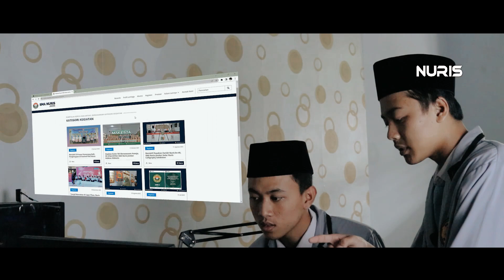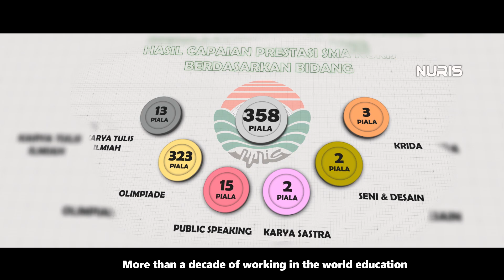PROFIL SMA NURIS JEMBER 2022/2023 (OFFICIAL VIDEO)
SMA NURIS JEMBER, Lembaga tingkat Atas di bawah naungan Pondok Pesantren Nuris Jember yang senantiasa meningkatkan mutu dan kualitas baik dari segi akademik, non akademik, pelayanan, termasuk mengikuti perkembangan zaman di Era Industri 4.0.

VISI :
Menciptakan insan yang bertakwa, berakhlak mulia, berdaya saing global, dan siap menjadi pemimpin masa depan

MISI SEKOLAH
Untuk mencapai VISI tersebut, SMA Nuris Jember mengembangkan misi sebagai berikut:
a. Menanamkan keimanan dan ketaqwaan melalui pengamalan ajaran agama dalam kegiatan belajar mengajar.
b. Menerapkan pembelajaran abad 21 yaitu 4C (critical thinking, creativity, collaboration, dan communication) .
c. Menerapkan proses pembelajaran dengan mengerjakan soal-soal HOTS.
d. Mengadakan bimbingan belajar dalam meningkatkan nilai US dan persiapan masuk perguruan tinggi.
e. Mengadakan pembinaan dalam mencapai prestasi akademis dan nonakademis melalui kegiatan ekstrakurikuler.
f. Meningkatkan kompetensi pendidik dan kependidikan.
g. Mengoptimalkan fasilitas belajar yang memadai.
h. Mengadakan pembinaan untuk membentuk pribadi yang berpengetahuan dan berwawasan global melalui peningkatan minat baca, pemanfaatan teknologi informasi, kegiatan ilmiah dan peningkatan kemampuan Bahasa Inggris.
i. Menerapkan pendidikan karakter untuk mewujudkan pelajar pancasila.
j. Mengadakan berbagai kegiatan OSIS, pelatihan, dan diklat untuk mengembangkan sikap kepemimpinan siswa.

Video ini merupakan Produksi Nuris Broadcasting Production | 2022